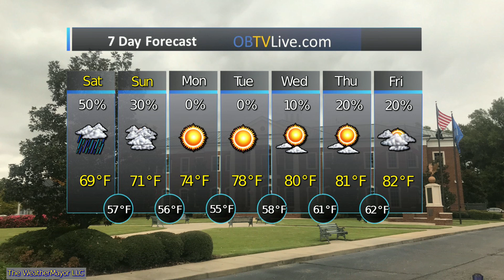Mid South May 11 2019